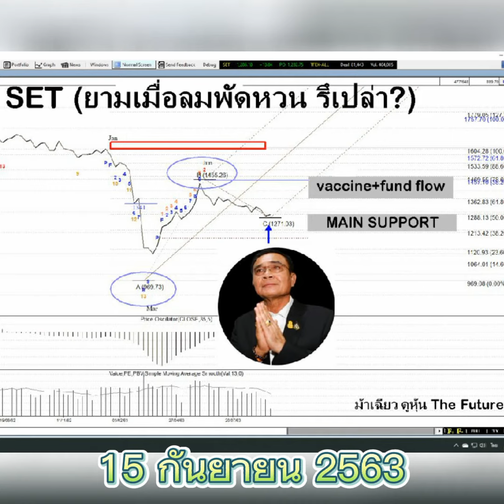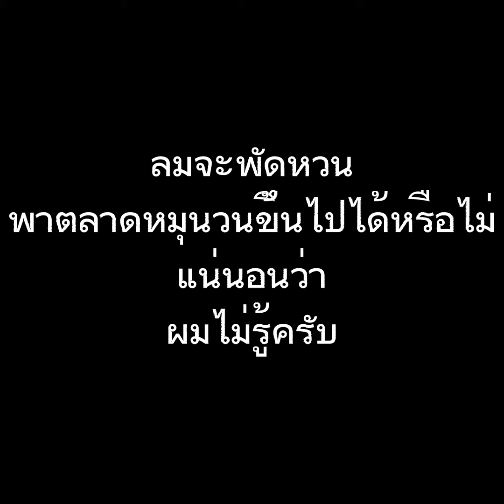15/09/2020 "SET ยามเมื่อลมพัดหวน Scenario"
เมื่อ 3 ปีก่อน สิงหา-กันยา 2560 ตลาดวนๆในกรอบนานมาก มันคือการสะสมพลังงาน เพื่อรอระเบิด สุดท้ายระเบิดไปทำ All Time High 185x

ผ่านมา 3 ปี Timing ใกล้เคียงเมื่อ 3 ปีก่อน ตลาดวนๆ ในกรอบแคบๆเช่นเดิม. หากลมจะพัดหวนมาอีกครั้ง

15/09/2020 "SET ยามเมื่อลมพัดหวน Scenario"

ท่านอาจจะหาว่าผมอยู่ในทุ่งลาเวนเดอร์ แต่มันเป็นไปได้นะเออ

📌วัคซีน จะมาพฤศจิกายน 63 (อ้างอิง รอยเตอร์)

📌ฟันด์โฟลว์ จาก FED Policy

📌และการภาวนาจากลุงตู่ ให้ฝ่าฟันวิกฤติจนผ่านพ้นไปได้

📌แฮ่ๆ จริงๆ ผมว่าไปตามสัญญาณ TD Sequential

NOTE: ถ้าผิดมันก็คือผิด แค่นั้นแหละครับ แต่การทำกำไรมันต้องทำไปข้างหน้า ไม่ใช่รอขึ้น รึ ลงไปแล้วถึงมาบอกให้ซื้อ ให้ขาย

ที่แย่กว่านั้น รอเฉลยแล้ว มาทำตัวเป็นนักแซะ นักแขวะ อันนี้ อย่าหาทำเลยน้องเอย

ปล.ไม่ได้เชียร์ลุงตู่ แต่คนด่าเยอะแล้ว ก็ว่าไปตามสัญญาณตลาดที่อ่านได้แล้วกันครับ